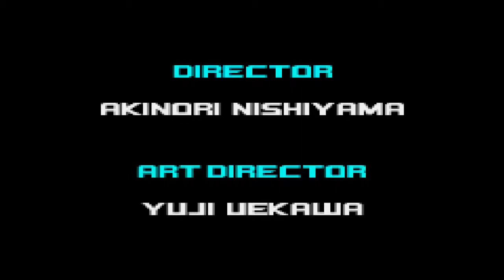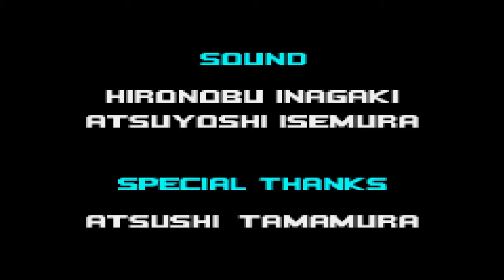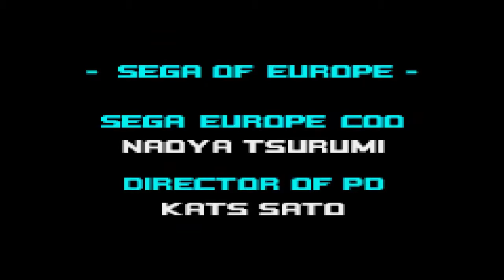Let's Play Sonic Advance 2 Finale ANOTHER SPACE FIGHT!!!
Yaaaay I can finally play a Sonic game without Special Stages! :D Enjoy the video you guys!